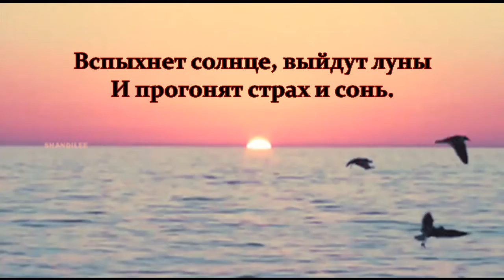Хорошее настроение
Приятная музыка рождает хорошее настроение.
Музыка Александр Тюрин
Слова и ролик-автор.